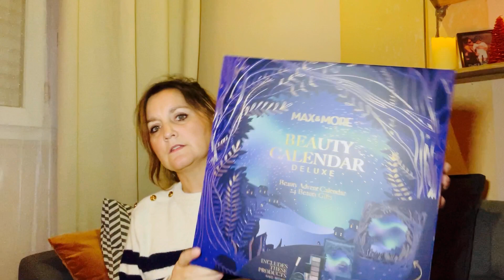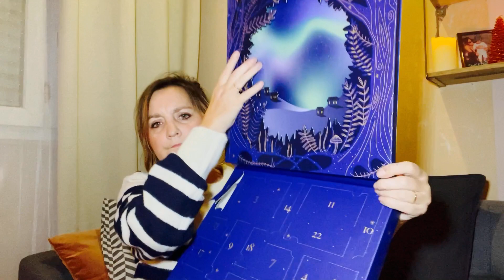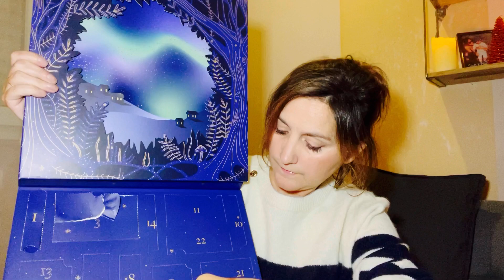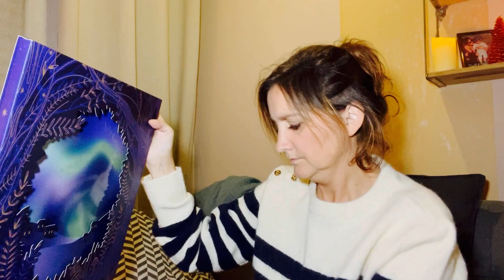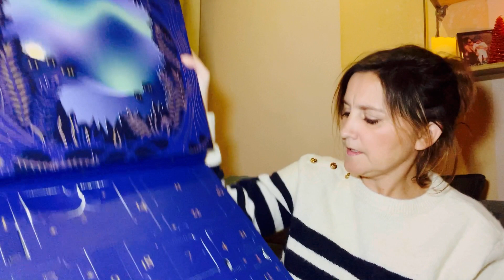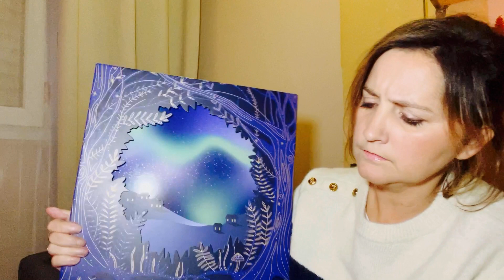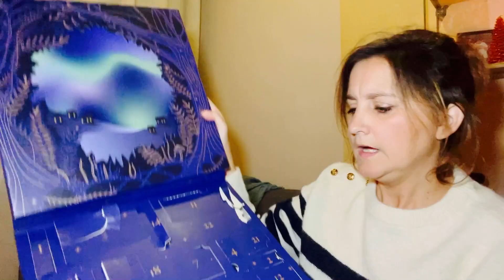UNBOXING CALENDRIER ACTION 💄🎅 à 12,95€ choquée 😱 make up beauté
Coucou les girls !

Je reviens avec une vidéo unboxing ACTION du calendrier de l avent de Luxe Maxe and More .

De belles surprises pour un tout petit prix … on adore 😍